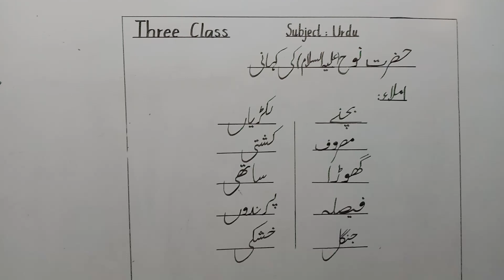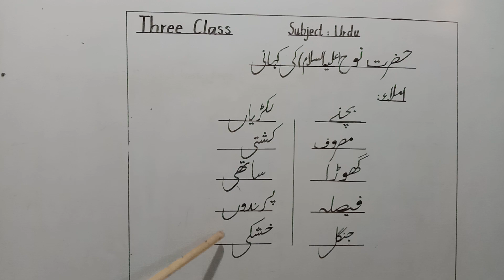Urdu || Three Class || حضرت نوح ؑ کی کہانی || Dictation Words || مصروف گھوڑا کشتی جنگل